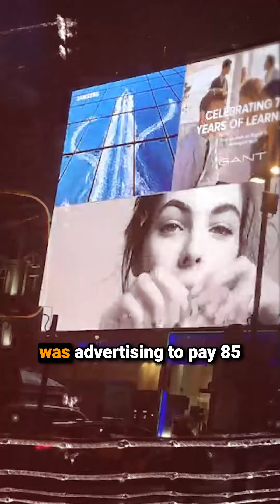Kumquat Solar: The Solar Company that Prioritizes Transparency and Profit Sharing From Day 1!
Welcome to Kumquat Solar, the solar company that prioritizes transparency and profit sharing! At Kumquat, we believe in being open and honest about every dollar that is being allocated, right from day one. As an owner and co-founder of Kumquat, I feel blessed and grateful to be able to serve our homeowners while protecting the field and our sales reps.

We have something special here at Kumquat. We pay out our biggest profit sharing pool right from the beginning, and it's being paid out to the bottom to drive up the right behavior. Imagine earning one share of a 4% profit sharing pool (which only has 4 installs a month as qualification) right from day one! From day one, you get to participate and benefit from other leaders such as Zack, Guam, Mike, Austin, and myself. 4% of all our work is pouring into this Profit Sharing Pool $$$, and imagine what's possible when we have thousands of reps who are all contributing to this massive pool!

Kumquat Solar is the first company in the industry to employ this plan of moving the profit-sharing dollars to the bottom so that it's within the reach of the newest Solar Specialist. This creates a bottom-up pay plan versus a top-down. By doing so, we are positioning leaders and teams for the best opportunity for success in solar.

Join our movement now and be a part of a solar company that prioritizes transparency and profit sharing!